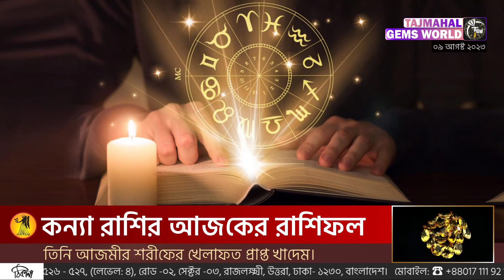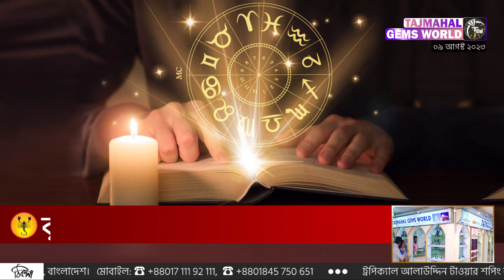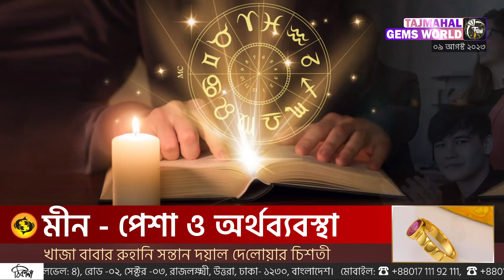আজকের রাশিফল — Ajker Rashifal 09 August 2023 — দৈনিক রাশিফল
আজকের রাশিফল/Ajker Rashifal 09 August 2023/দৈনিক রাশিফল | We Publish Daily Rashifal Know Cancer Tarot Horoscopes For Today. Taj Mahal Gems World Rashifal Publish Kalker Rashifol, Saptahik Rashifal, Masik Rashifal and Doinik Rashifol. NO.1 in Bangladesh This Company Sells all Types of Rashi Ratno, Grahra Ratna, Upratna with 100% Guarantee.

জ্যোতিষরাজ - দয়াল দেলোয়ার চিশতী - স্বর্ণ পদক পুরস্কার প্রাপ্ত রত্ন বিশেষজ্ঞ, অভিজ্ঞ বংশগত জহুরী, হস্তরেখাবিদ, গ্রহরত্ন নির্বাচক, জ্যোতিষ শাস্ত্রী, তান্ত্রিক, তন্ত্র শাস্তের উপর বাস্তব অভিজ্ঞতা রয়েছে।
বাংলাদেশ ও ভারত বর্ষে পুরস্কার প্রাপ্ত দীর্ঘ ৪৩ বছরের অভিজ্ঞ রত্ন বিশারদ (রত্ন বিশেষজ্ঞ) বিচক্ষণ এবং দূরদৃষ্টি সম্পন্ন হস্তরেখাবিদ জ্যোতিষ। খাজা বাবার রুহানি সন্তান দয়াল দেলোয়ার চিশতী, তিনি আজমীর শরীফের খেলাফত প্রাপ্ত খাদেম। রত্ন পাথর সম্পর্কে তার রয়েছে ● বাস্তব অভিজ্ঞাতা ● সনাতন এবং ● আধুনিক অভিজ্ঞতা।

0:00 - Introduction
0:11 - মেষ রাশি
1:42 - বৃষ রাশি
3:08 - মিথুন রাশি
4:36   - কর্কট রাশি
6:06   - সিংহ রাশি
7:37  - কন্যা রাশি
9:06 - তুলা রাশি
10:37 - বৃশ্চিক রাশি
12:08 - ধনু রাশি
13:38 - মকর রাশি
15:09 - কুম্ভ রাশি
16:36 - মীন রাশি

★ ( রত্নপাথরের শোরুম ) ★
ট্রপিক্যাল আলাউদ্দিন টাওয়ার শপিং কমপ্লেক্স, দোকান নং ৫২৬ - ৫২৭, (লেভেল-৪), রোড -০২, সেক্টর -০৩, রাজলক্ষ্মী, উত্তরা - ১২৩০, ঢাকা, বাংলাদেশ। 🎯 সাপ্তাহিক বন্ধ বুধবার।
★ ( ডায়মন্ড শোরুম - Taj Diamond ) ★
ট্রপিক্যাল আলাউদ্দিন টাওয়ার শপিং কমপ্লেক্স, দোকান নং ৫০৯, (লেভেল-৪), রোড -০২, সেক্টর -০৩, রাজলক্ষ্মী, উত্তরা - ১২৩০, ঢাকা, বাংলাদেশ। 🎯 সাপ্তাহিক বন্ধ বুধবার।

🌐 𝐍𝐞𝐰 𝐂𝐡𝐚𝐧𝐧𝐞𝐥 :  @Doyal Delowar Chishti
🌐 𝐍𝐞𝐰 𝐂𝐡𝐚𝐧𝐧𝐞𝐥 : @tajdiamond